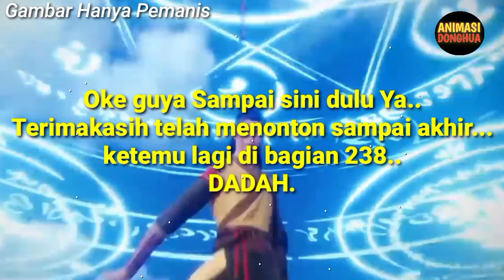Martial Master 237 ‼️Pormasi Bunuh Diri Kematian Qi Yugeng,GeFeng dan juga Teman Teman Nya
Sedikit isi cerita video:
Qin Chen yang awalnya pura pura Lemah akhirnya menampakan dirinya yang sebenarnya yang membuat semua orang tercengang akan kekuatan Qin Chen yang menakjubkan dan akhirnya mereka semua selain Qin Chen tewas..
Selamat Menonton..
Martial Master..